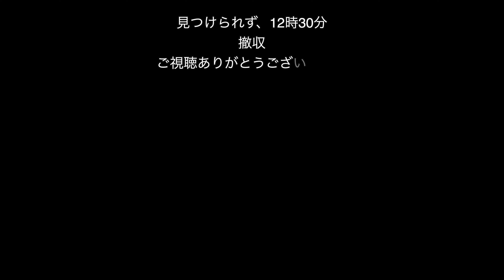3月30日 高尾探鳥 渓流でのミソサザイは手強い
2024年初めての探鳥場所での囀りは聞こえるが、野鳥探しは難しかった